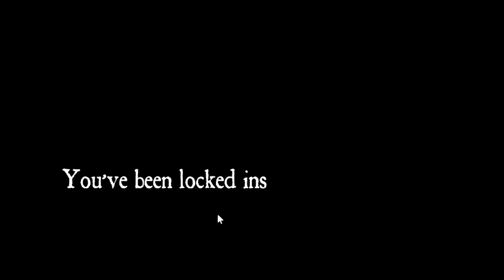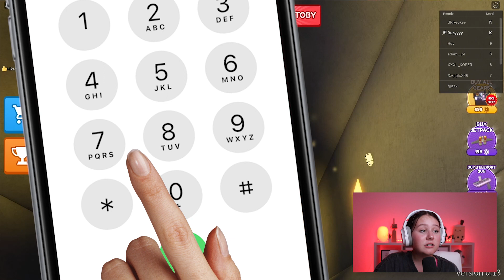ESCAPE TOBY'S HOSPITAL IN ROBLOX!! (SCARY OBBY) 🏥